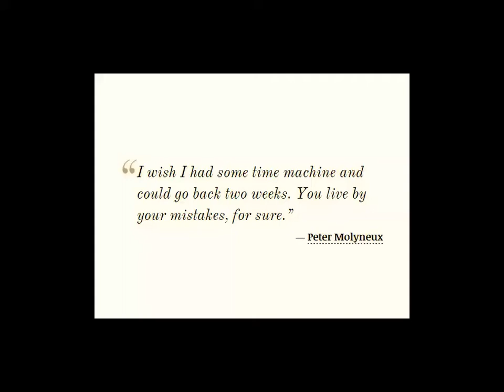Let's Play Molyjam Deux Part 178: Random Knight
Random Knight is by Julian Schmidt, Roman Matuszczak, Phil Wilbert, Florian Mann, and Andreas Geiermann.

I don't think I ever noticed a time machine here. But maybe I did, and used it, and using it changed the past, so I didn't!